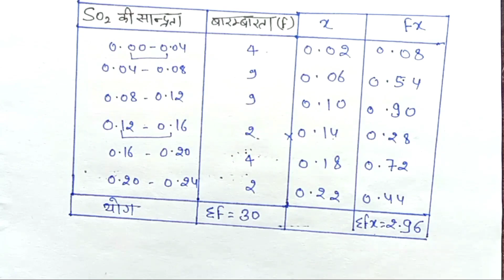प्रश्नावली 13.1 प्रश्न-7 माध्य || Chapter 13.1 question 7 class 10th || Exercise-13.1 Question 7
Chapter 13 exercise 13.1 question 7 in hindi class 10 maths || Prshnavali 13.1 || statistics

Chapter 13.1 Class 10th Maths question number 7 ll Ncert clas 10th Maths ll प्रश्नावली 13.1

am Deepak Sir

Dosto Aaj Ki Is Video Me Maine class 10 maths chapter 13 exercise 13.1 question 7 in hindi ko hindi me banaya hai. Ummeed Karta Hu Ye Video aapko Kafi Pasand

Aayegi Thank you so much...

Related search

1. class 10 maths chapter 13 exercise 13.1 question 7 in hindi

2. class 10 maths chapter 13 exercise 13.1 question 7

3. class 10 maths chapter 13.1 question 7 in hindi

4. class 10 maths chapter 13.1 question 7
 5. class 10th math chapter 13.1 i कोn hindi

6. 13.1 maths class 10 question 7

7. class 10 maths 13.1 question 7 8.class 10 maths chapter 13

9.chapter 13 playlist class10th maths

10. maa shakmbhari coaching